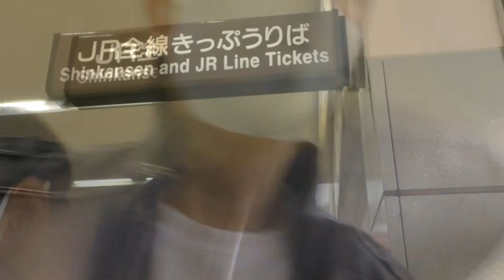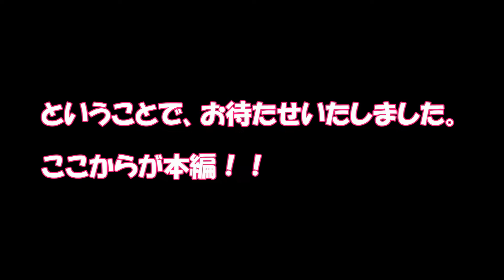みんトラ0017田部井白善対談(前編)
”バカ義兄弟”だけじゃない！あったかい現場のあれこれ！こだわりの映像の思い出話。延々と続くアクションシーン炸裂！